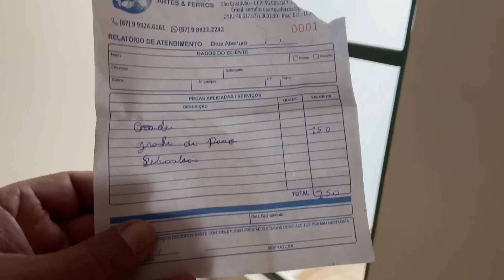VEJA COMO FICOU O JARDIM DE INVERNO DA CASA DE CLÁUDIA E SEBASTIÃO